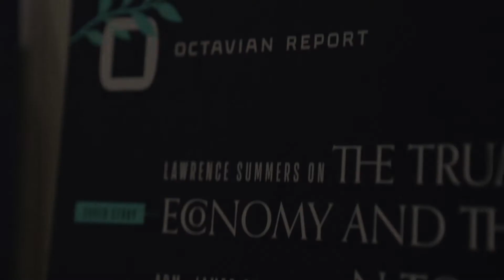Julian Fennessy on How to Save the Giraffes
The world's leading giraffe expert explains what we need to do to save the amazing animals.